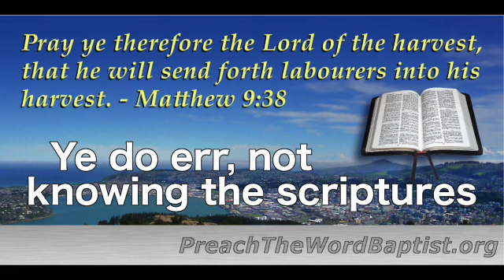Ye do err, not knowing the scriptures (2018-03-04p)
"Jesus answered and said unto them, Ye do err, not knowing the scriptures, nor the power of God." - Matthew 22:29